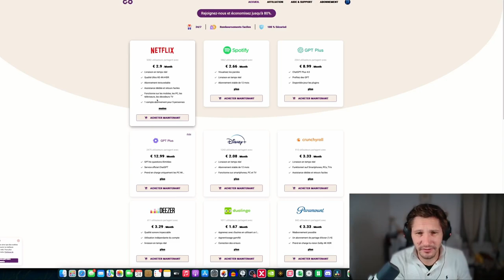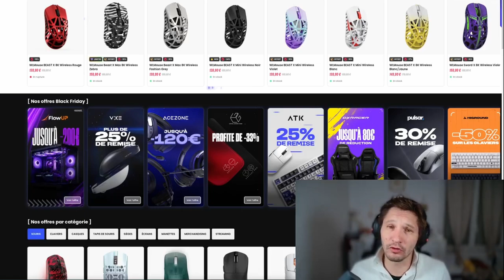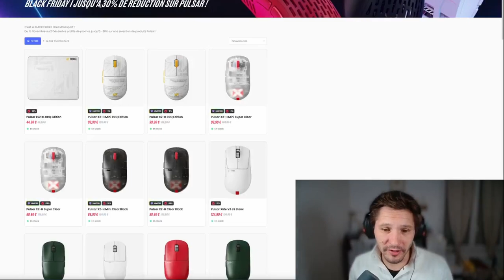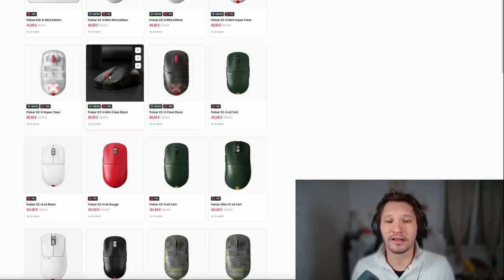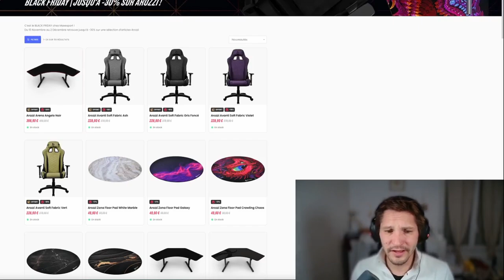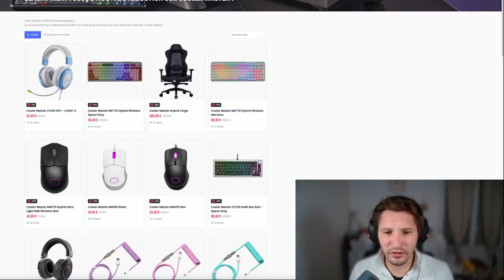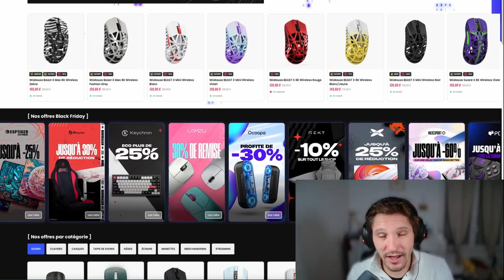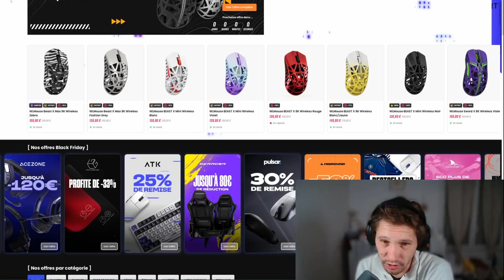Offres Black Friday chez MAXESPORT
00:00 Intro